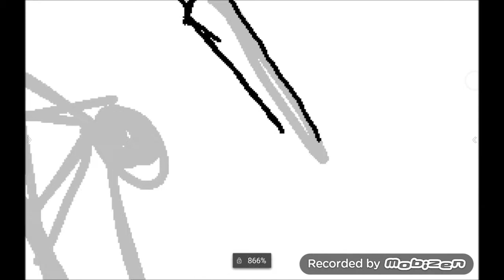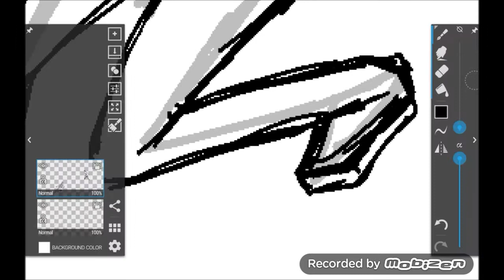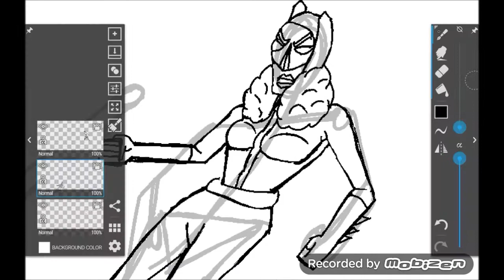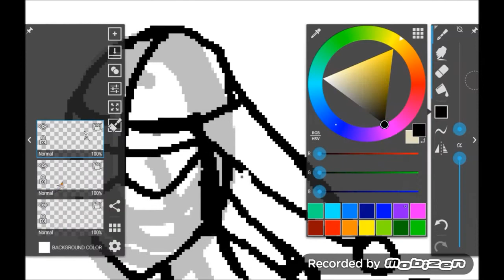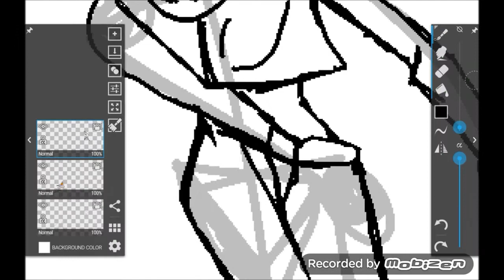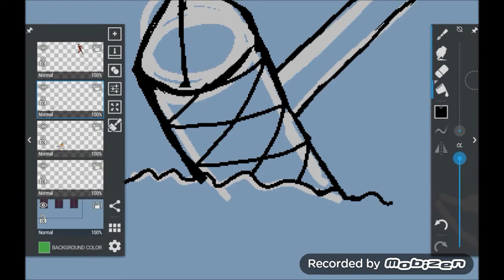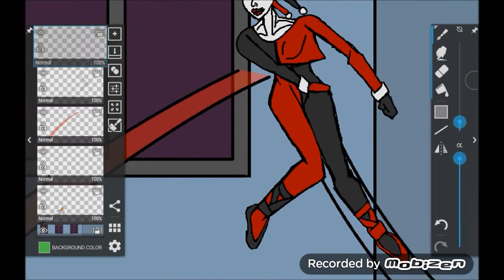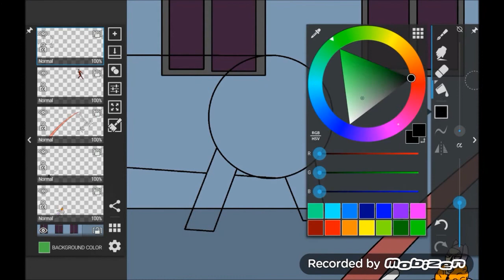Speed Drawing 02 - Batgirl vs Harley: Hammer Throw (10X Speed)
Original video length: 2 hours, 11 minutes and 55 seconds.